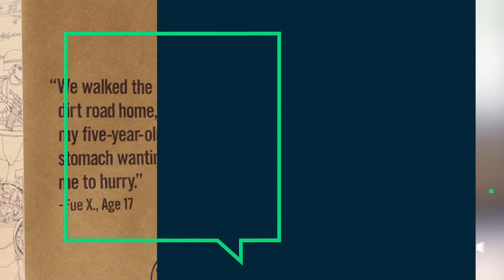Son sacrifices college to help mother fight cancer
Fue Xiong said his decision to delay college for a year was an easy one. He wanted to help his mom in her cancer fight.

Three raw sardines and two handfuls of rice.

That was the last meal Fue Xiong and his family had in a Thai refugee camp in 2004 before coming to the U.S. – a meal shared between 10 people.

The stark image of those sparse rations never left Xiong, and it was that image that helped earn the then-high school senior in St. Paul, Minn., a top 10 finish in a Chipotle essay contest in August 2015. The contest, Cultivating Thought, was judged by writer Jonathan Safran Foer and asked for 300-word essays about a time that food created a lasting memory. In addition to having their essays featured on Chipotle’s packaging, the winners also received $20,000 each to support their continuing education.

But Xiong’s story did not end there, and neither did the money he would receive from the fast-casual restaurant chain.

Xiong, then a student at St. Paul Central Senior High School, had been headed not to school in fall 2016, but to national guard training (June-October 2016). He had planned to use the money to start college in spring semester 2017, but his plans changed suddenly when his mother was diagnosed with stage 3 gallbladder cancer.

Xiong decided to postpone college until fall 2017 to spend time with her and help out.

“Me and my mom have a really strong bond,” he says. “But we are both shy people, so we don’t say it out loud but just express it through our actions.”

He adds, “I just wanted to be here and take care of her. It wasn’t hard for me to make that decision.”

When Chipotle’s corporate offices heard about the sacrifice Xiong planned to make for his mother, the company took action, making a donation of what Xiong says is close to $100,000 to help his family with any medical costs or other expenses it may face while his mother is sick.